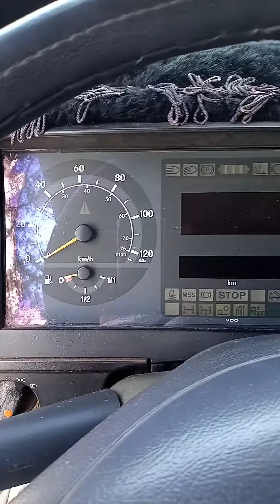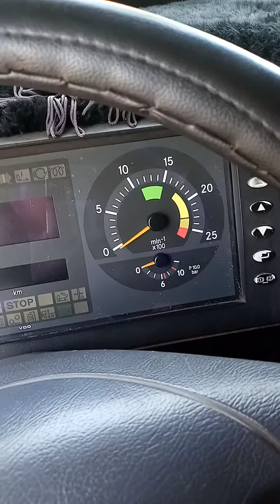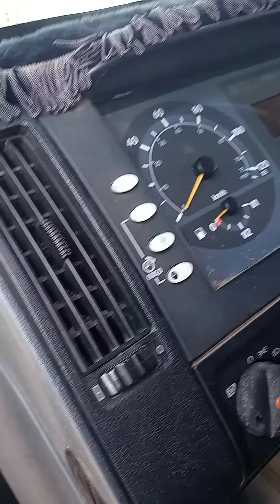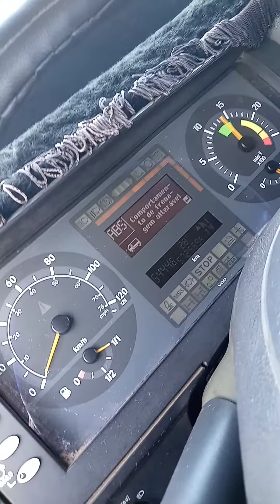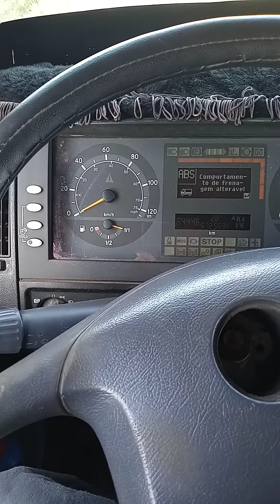Mercedes Benz 1938s 2005 da uma olhada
Vídeo 2 do Mercedes-Benz 1938s